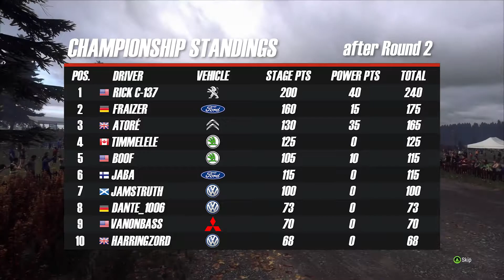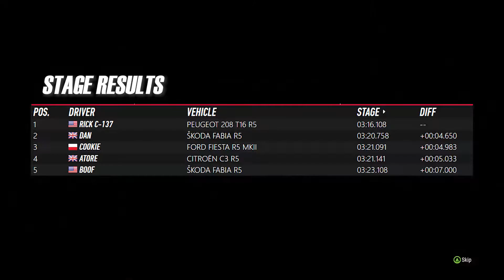FRS Dirt Rally Championship - Round 3: Finland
Highlights from Round 3 of the FRS Dirt Rally Championship as the drivers go jumping between the trees in Finland.